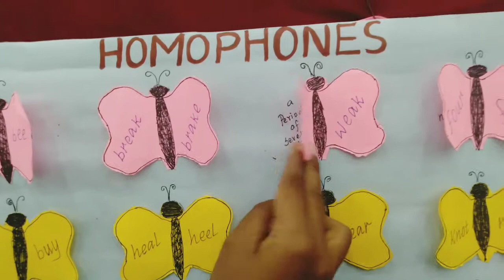B.Ed Teaching aids-16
Hi viewers welcome to B.Ed Mastery

Each and every topic has been explained from the basics.

Our channel is one of the best place to learn English very effectively.

B.Ed Teaching aids; B.Ed materials;Teaching aids for Homophones;